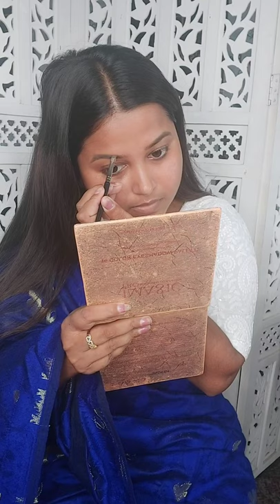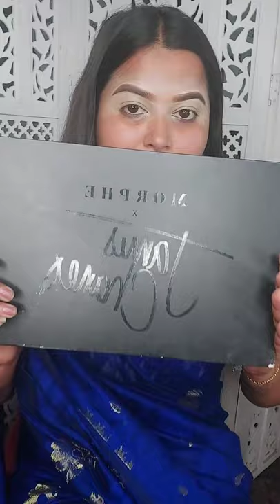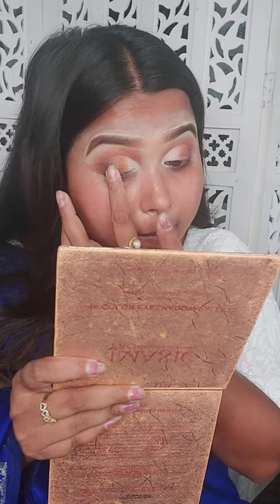Bengali wedding guest makeup tutorial || Step by step guest makeup look🌸🌸🥰🌻🌻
Hello everyone 🥰

Make sure to subscribe before you leave, hit the notification bell to get notified when i upload a new video, like this video if you enjoyed it and give some love in the comments section.

🌈I N S T A G R A M : mua_diya_roy_official

🌈F A C E B O O K : Mua diya roy

Products